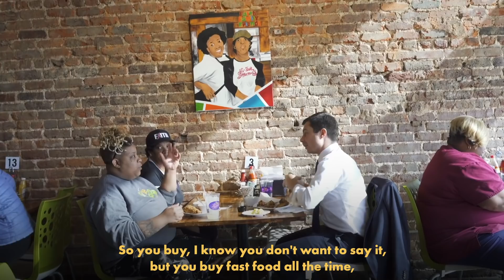ICYMI: December 1-7 | Pete Buttigieg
This week, we had meaningful conversations about poverty with Reverend Barber, talked to Southern voters about health equity and small business, played some bowling and bingo, fired up crowds in New Hampshire and Iowa, and released our K-12 plan.